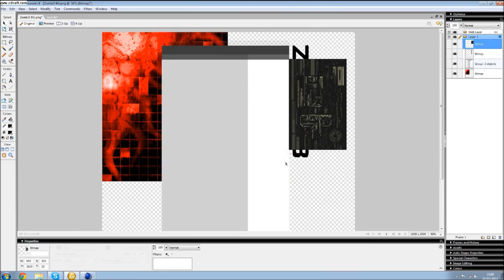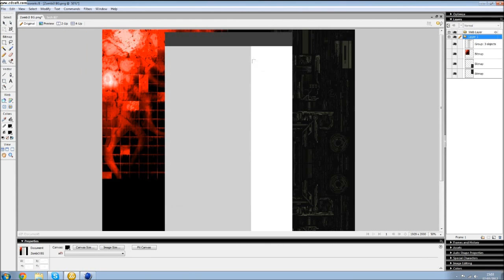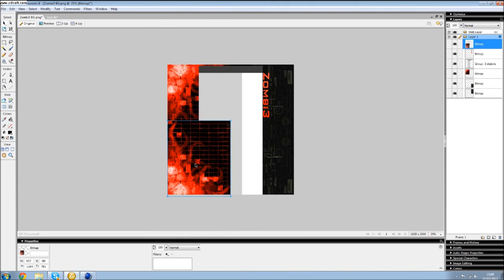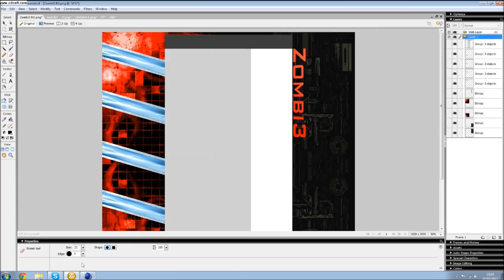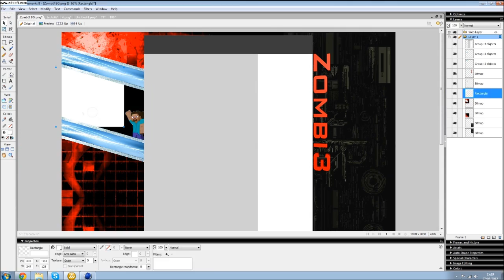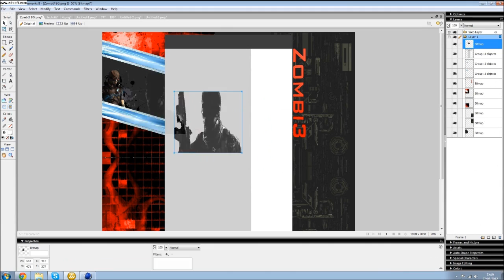Zombi3ToasT Backround: By OrcaGaming (Speed Art)